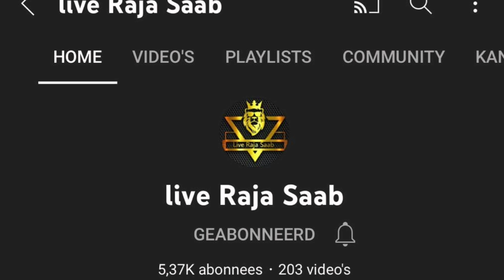1 HEADSHOT = 1000 UC CHALLANGE || PUBG MOBILE ||FM NASIR YT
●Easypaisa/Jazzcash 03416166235